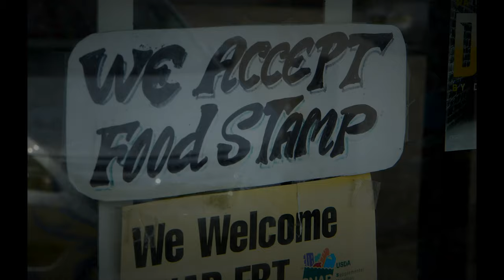TG Kommas x OBN Jay - My Side (Music Video)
TG Kommas x OBN Jay - My Side